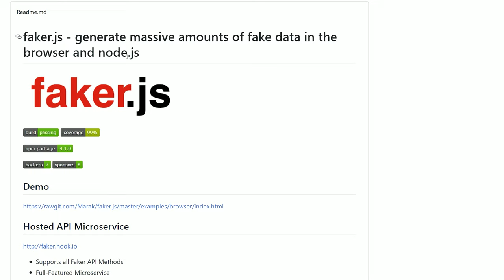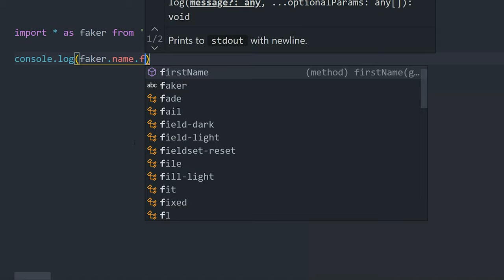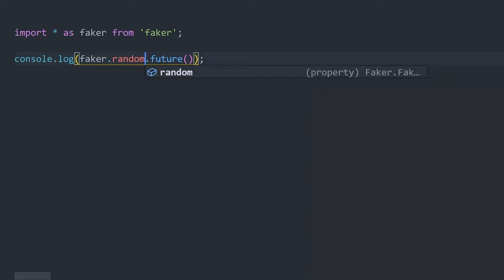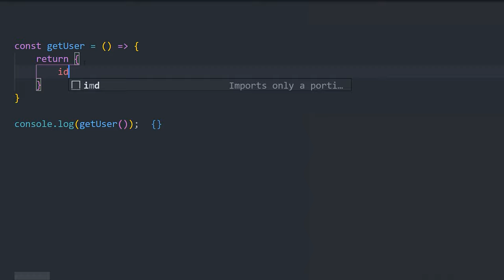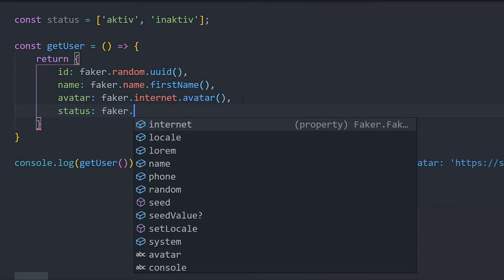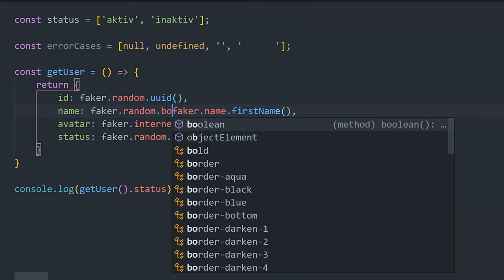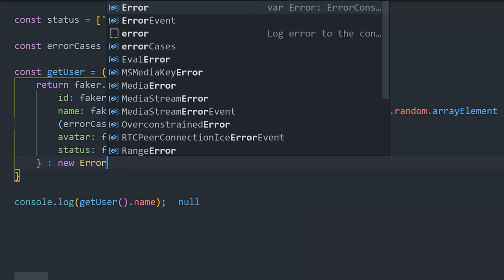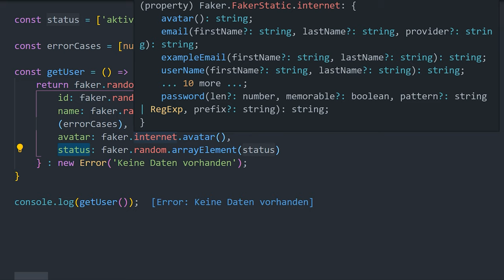😱 FAKE! Warum FakerJS für jeden Frontend-Dev praktisch ist! 👍 [TUTORIAL]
Kapitel:
00:00 Einleitung
00:35 Was ist FakerJS
01:41 Wie installiere ich FakerJS
02:05 Funktionen von FakerJS
10:50 Ende/Outro